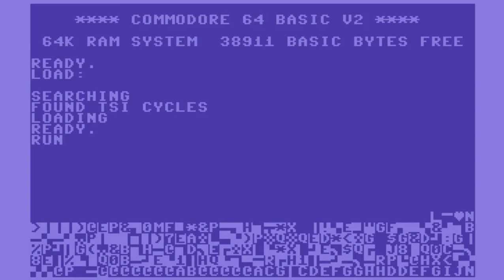C64 Game: TSI (Laser) Cycles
A request for Victor Ha.